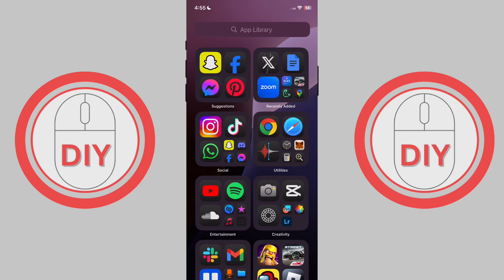How to See First Instagram Message Without Scrolling [The Easy Way]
How to See First Instagram Message Without Scrolling. Unlock the secret to effortlessly viewing your first Instagram message without endless scrolling! In this game-changing tutorial, we reveal the quickest methods to see first message on Instagram, saving you time and frustration.

Discover how to see first Instagram message without scrolling, whether you're using an iPhone, Android device, or accessing Instagram through a web browser. We've got solutions for every platform!

iOS users, learn how to see first message on Instagram without scrolling iOS with our step-by-step guide. iPhone owners, we'll show you how to see first message on Instagram without scrolling iPhone, making your messaging experience smoother than ever.

Android users, don't worry – we've got you covered too! Find out how to see first message on Instagram Android and how to see first message on Instagram without scrolling on Android. No matter your device, you'll be able to access your conversation history with ease.

Tired of endlessly scrolling through your Instagram messages? We'll teach you how to get to the first message on Instagram without scrolling, saving you valuable time and energy.

For those asking how to see the first message on Instagram without scrolling, we've compiled multiple methods, ensuring you can choose the one that works best for you. From built-in features to third-party tools, we explore all the options.

Learn how to view first message on Instagram without scrolling, allowing you to reminisce about the start of your conversations or find important information quickly.

By the end of this video, you'll be a pro at navigating your Instagram messages. No more frustration with endless scrolling – access your first Instagram message with just a few taps!

Have you successfully found your first Instagram message using our methods? Share your experience in the comments below!

How to See First Instagram Message Without Scrolling - Steps Covered
1. First, go to your profile at the bottom right of your Instagram page.
2. Next, tap on the three horizontal lines in the top right corner.
3. Then select 'Your activity.